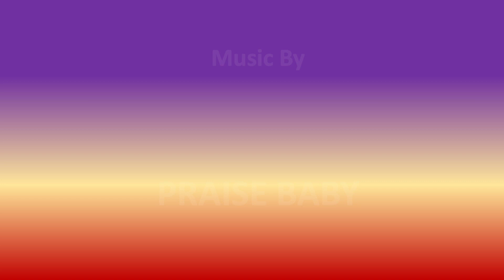Lisa Frank Native American4